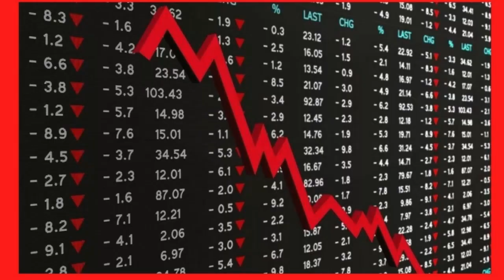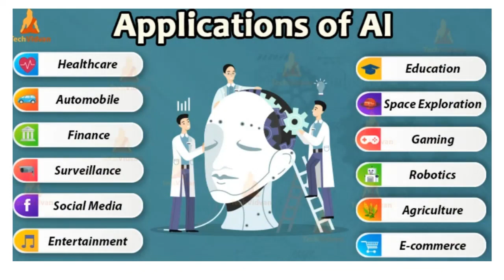TESLA ROBOTS UPDATE 2022 (ARTIFICIAL INTELLIGENCE TESLA) TESLA BOT (HUMANOID ROBOT)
TESLA ROBOTS UPDATE 2022. WE LOOK AT AI AND TESLA. WE LOOK AT THE TESLA BOT AND THE HUMANOID ROBOT. WHAT FEATURES IT HAS, THE TIMELINE AND THE COST TO BUY